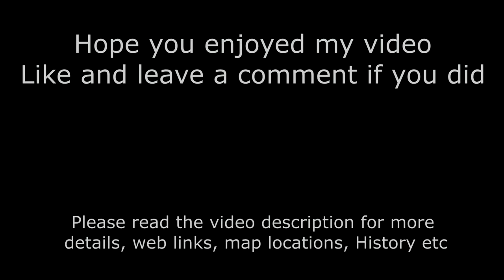Newcastle Then and now : The Quayside, bank of the River Tyne 1960 to 2024 | 4K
In this Newcastle then and now we are standing on the north side bank of the river Tyne in Newcastle near the Gateshead Millennium Bridge looking down the river towards the iconic Tyne bridge which is Grade II* listed with its striking steel arch design is the largest single-span steel arch bridge on the British Isles and supporting Art Deco towers.
Then there is the Swing bridge, another Grade II* bridge which opened in 1876, at the time of construction it was the largest swing bridge ever built.
There is the High Level Bridge which is Grade 1 listed and was constructed between 1846 to 49. It is a double deck structure of arch and suspension design. The upper railway deck is carried on 6 ribbed arches supported by stone piers; the road suspended from the arches by wrought iron rods.
then there is Metro Bridge opened in 1981 a steel truss Metro Bridge which carries the Tyne and Wear Metro over the River Tyne.

On the far left of both views is St Mary's Heritage Centre.

Do you have any memories of this area ?

Photo A taken : July 1960 by Newcastle-based photographers Turners Ltd
Photo B taken : 29th March 2024
Time elapsed : 64 years

"A truly unique way to see changes in time using two perfectly lined up images, one old & one new." Best viewed on a smart TV or large screen in full screen mode.

Past & Present - in fading Photographs.
High quality resolution fading photos showing local scenes as they were and how they are today from exactly the same view point. Then and now, Now and then, Past and Present, Old and New, Before and After. Call it what you want, just try one and see the effect!

The presentations you can see here are the result of many hours of work put in by myself ensuring that the old and new photographs line up precisely, I don't publish any if I'm not 100% happy with the match.

Best viewed on a large computer screen or smart TV as this is recorded in 4K resolution with great music so a real waste watching it on a small phone screen. Did you know you can cast it to your smart tv from the YouTube app?

Thanks
Andy